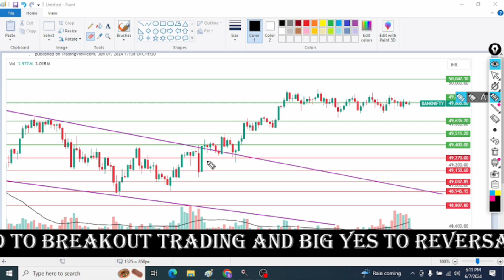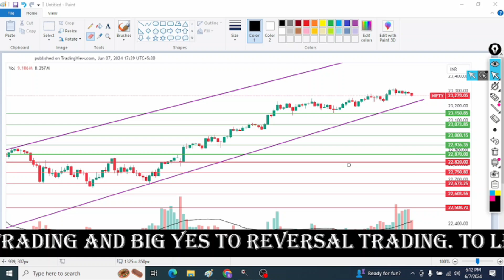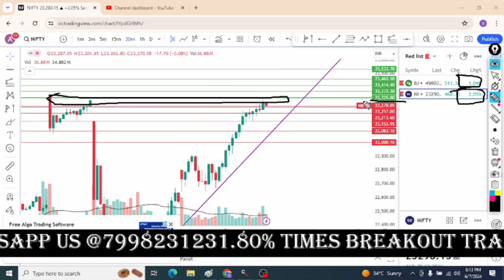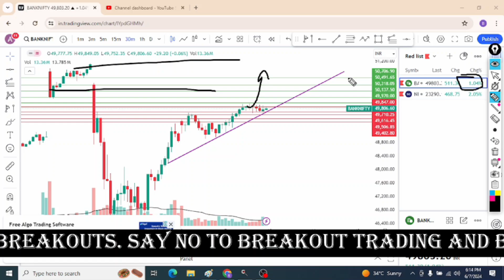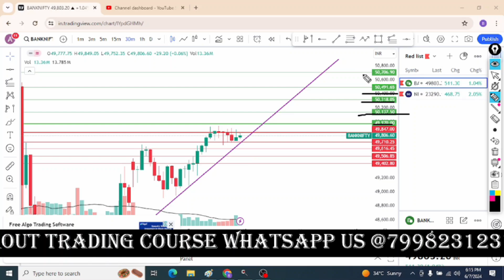क्या सोमवार को गिरेगा मार्केट? Daily Nifty & Bank Nifty prediction analysis in Hindi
banknifty analysis
nifty option
nifty50 option
intraday
mcx
crude oil
crude
options trading
markets scientist
candlestick pattern
candlestick
candlestick analysis
candlestick stock pattern
trusted spots
cool brains